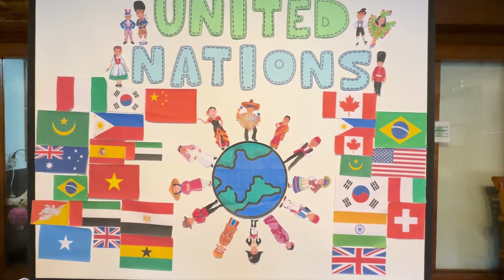United Nations Celebration 2023 | RainTree Care Services and Senior Residences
🌎Bahay Dona Rosario Celebrates United Nations Day! ✨
Join us in reliving the vibrant moments of our senior residents' United Nations Day celebration. They showcased unity in diversity, shared cultural treasures, and embraced the global spirit. Watch the heartwarming highlights of this unforgettable day! 🤗❤️

RainTree Care Services & Senior Residences operates the first fully serviced seniors residence for Filipinos in the Philippines. Our residence “Bahay Dona Rosario” is located in a peaceful community in Muntinlupa, Metro Manila, Philippines.

Our well managed facility offers quality care based on the latest German standards combined with Filipino values and compassion. It is our mission to create a happy life for our residents and to be a home and family.

 / raintreecare

 The Premier Nursing Home in the Philippines